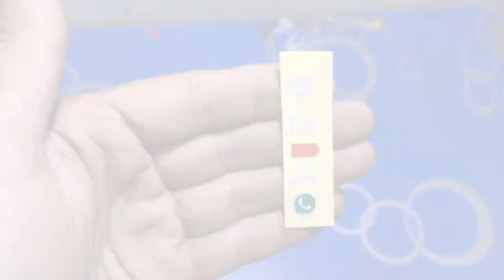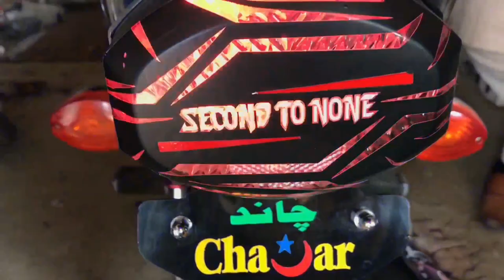Honda 125 Sticker Decoration || Backlight Decoration || Chain cover Sticker | Engine Warping Sticker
sticker decoration
bike decoration
honda 125 new sticker decoration
chain cover decoration
honda 125 chain cover design
new decoration
honda 125 backlight sticker
honda 125 backlight stickers new
motorcycle chain cover decoration
bike chain cover sticker
honda 125 new decoration
motorcycle chain cover sticker
hafiz auto decoration
honda 125 chain cover new sticker 2023
chain cover joker face sticker design
honda cg 125 bike new sticker decoration